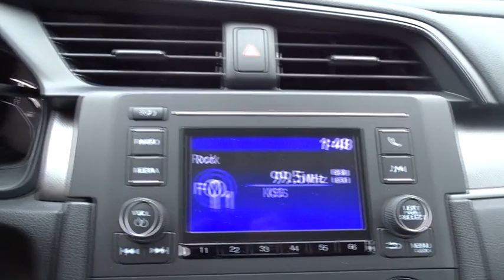2018 Honda Civic San Antonio, Austin, Houston, Boerne, Dallas, TX H182864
2018 Honda Civic

Gunn Honda
14610 IH-10 W

Safety equipment includes: ABS, Traction control, Curtain airbags, Passenger Airbag, Daytime running lights...Other features include: Bluetooth, Power locks, Power windows, CVT Transmission, Climate control...